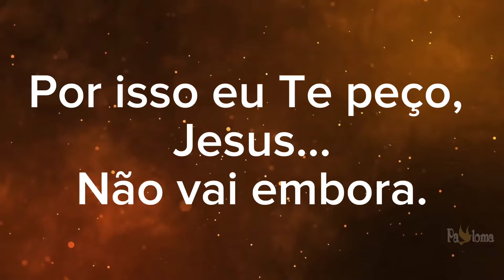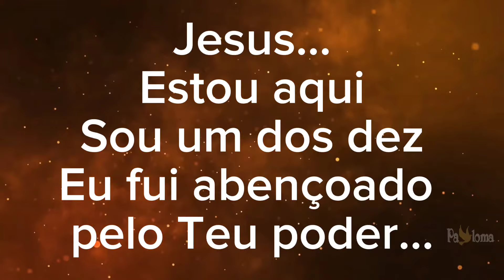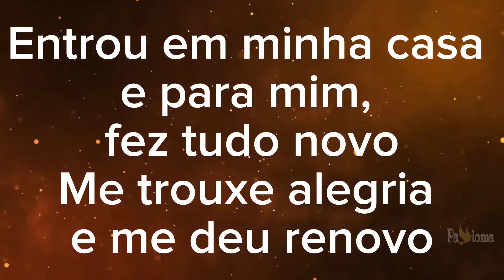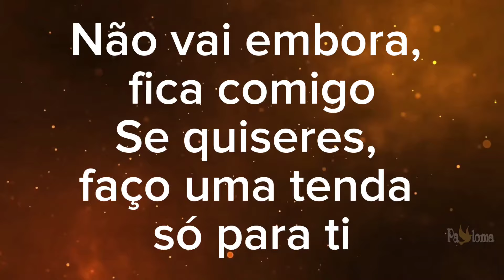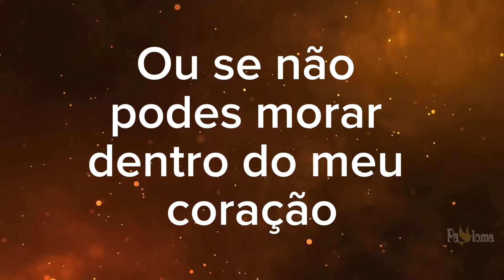Sou um dos dez - Wagner Santos - CANTADO COM LETRA